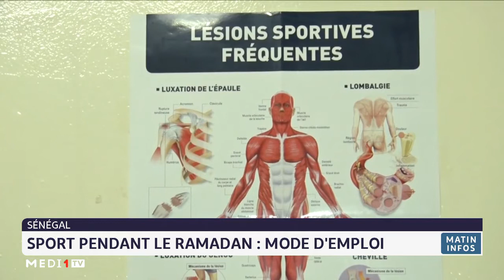Sport pendant le Ramadan: mode d´emploi